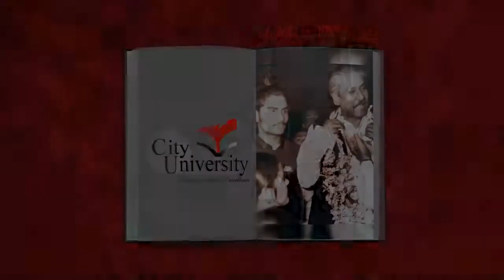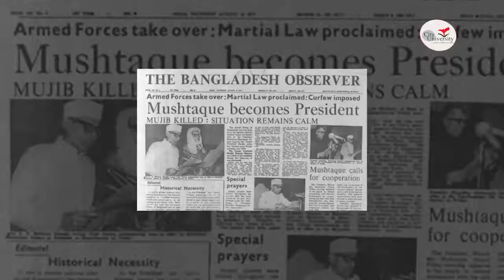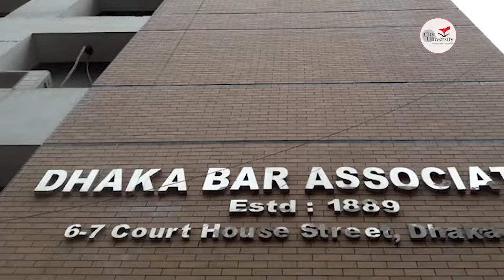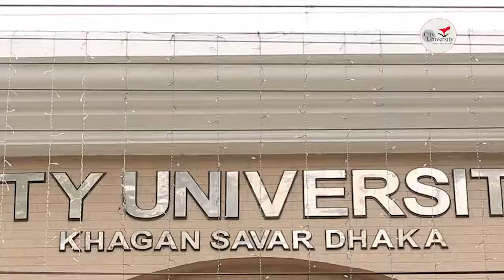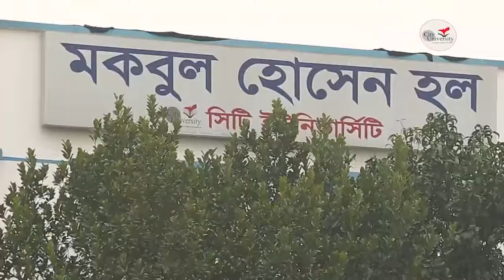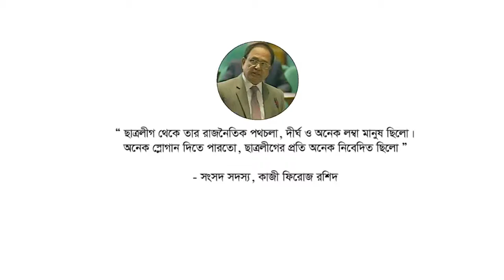In memory of Alhaj Mockbul Hossain | Chairman City University | Documentary of Alhaj Mockbul Hossain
Brief introduction of the founder
"Tribute" - the life story of a successful dreamer

1. Born: Alhaj Maqbool Hossain, a popular politician, was born on 15 March 1950 in an aristocratic Muslim family in Munshiganj district. His father was Mohammad Ali and his mother was Gulbahar Begum.

2. Education Life: Alhaj Maqbool Hossain was very talented in student life. He completed his higher secondary education from the then Jagannath College and obtained his MA and LLB degree from Dhaka University.

3. Career: Alhaj Maqbool Hossain was a successful entrepreneur, industrialist, lawyer and journalist. He was a senior lawyer in the Supreme Court and a life member of the Dhaka Bar Association. As a prominent industrialist, he was awarded the CIP (Commercially Important Person) status by the Government of Bangladesh. As an industrialist, he has visited various countries of the world with a high level delegation of the Government of Bangladesh. He has built many institutions during his lifetime. He successfully served as the founder and chairman of the organization until his death:

Alhaj Maqbool Hossain University College CityUniversity M. H. Samarita Medical College & Hospital M. H Shamarita Dental College # M, H Shamarita Nursing Institute # City Textile Engineering Institute # City Institute of Diploma Engineering and IT